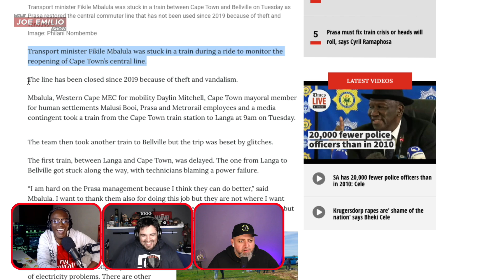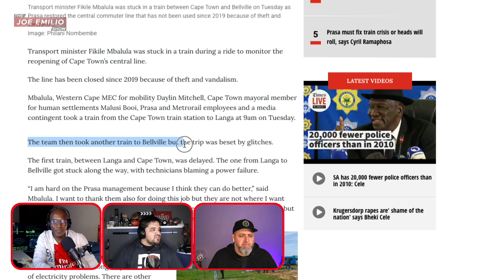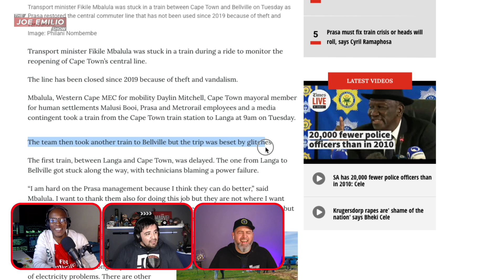Fikile Mbalula stuck on train as Prasa restores Cape Town central line